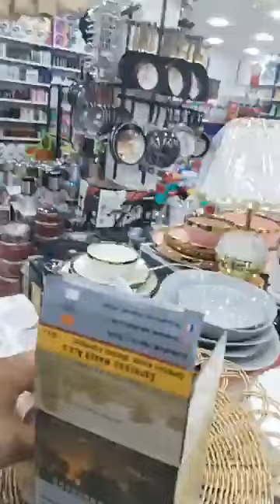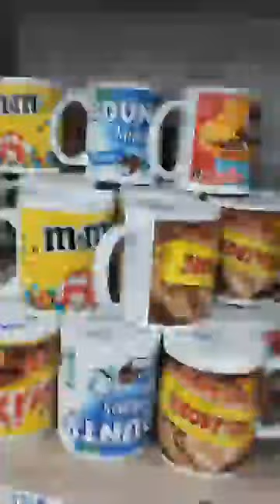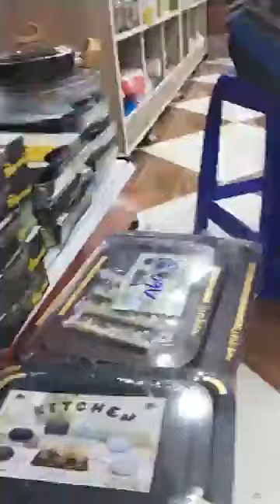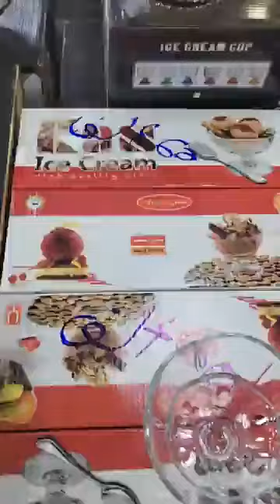الأواني عند بزار القنوع في سطيف مقابل ماشي 1014 وفي بقاعة